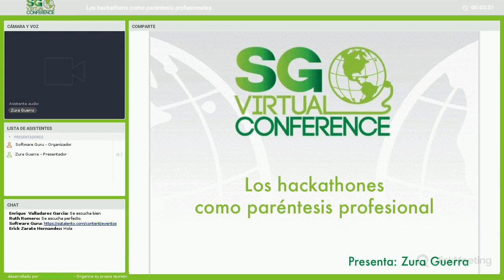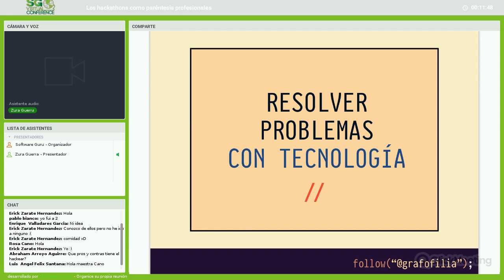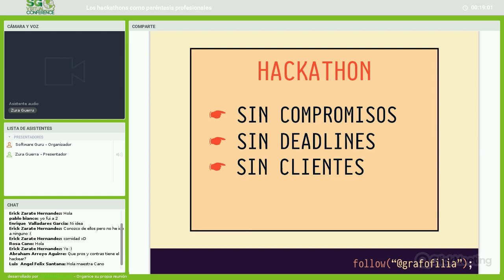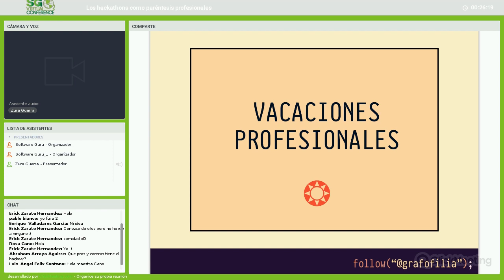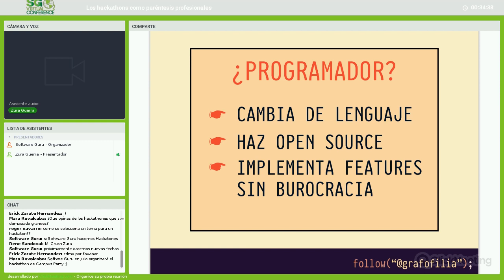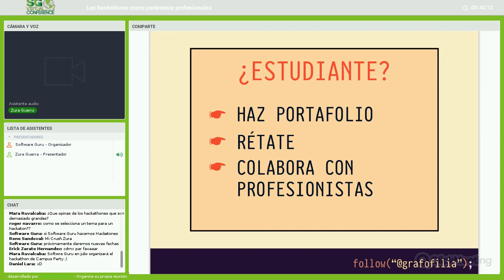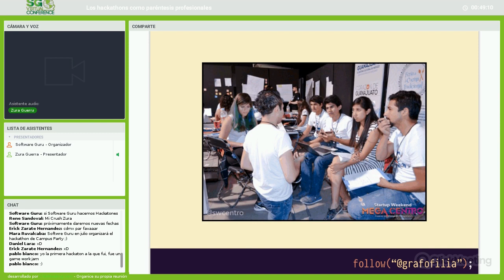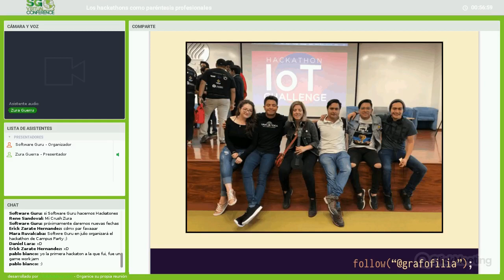Los hackathons como paréntesis profesionales - Zura Guerra | SG Virtual 14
En esta charla platicaremos de qué son los hackathones, cómo se realizan y de otras formas menos convencionales de hacerlos. Nos detendremos en por qué es una experiencia enriquecedora a nivel profesional y personal para estudiantes y profesionistas con años en la industria, más allá incluso de los premios.